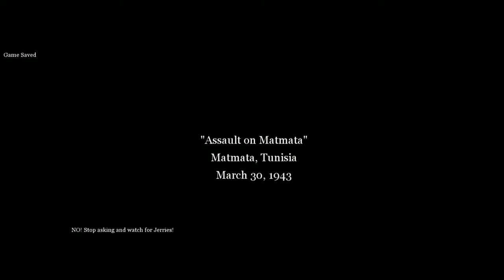Call of Duty 2 - British - Mission 6-3: Rommel's Last Stand - Assault on Matmata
March 30, 1943, 0720 hrs
Tunisia
Sunny, light winds, 79°F

"The race is on the reach Tunis. Captain Price says that the Americans are closing in from the west and that the war in North Africa will end in Tunisia, one way or another. The Afrika Korps are being crushed from both sides, and there's nowhere left for them to fall back. With nothing left to lose, it goes without saying that they'll put up a fierce resistance in the final days of this campaign"

Sergeant John Davis
7th Armoured Division

Developer: Infinity Ward, Aspyr (Mac)
Publisher: Activision, Aspyr (Mac)